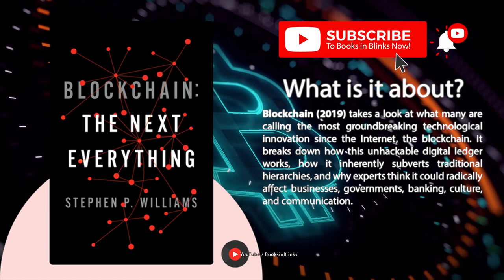Blockchain by Stephen P. Williams (Free Summary)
The Next Everything @BooksinBlinks

Blockchain (2019) takes a look at what many are calling the most groundbreaking technological innovation since the Internet, the blockchain. It breaks down how this unhackable digital ledger works, how it inherently subverts traditional hierarchies, and why experts think it could radically affect businesses, governments, banking, culture, and communication.

⏭ 00:00 Introduction to Blockchain by Stephen P. Williams

⏭ 01:08 The blockchain is a new, revolutionary kind of ledger.

⏭ 04:07 Blockchain technology is unhackable and unchangeable.

⏭ 06:40 In theory and practice, distributed applications built on the blockchain have radical potential.

⏭ 09:21 Distributed technology signals a paradigm shift away from centralized hierarchies.

⏭ 11:54 Blockchains champion an unprecedented degree of transparency while enabling privacy.

⏭ 14:42 Environmental friendly solutions for blockchain are underway.

⏭ 17:28 Final summary of Blockchain by Stephen P. Williams

➤ *Who is Stephen P. Williams?*

Stephen P. Williams is a journalist and nonfiction author. He has written for the New York Times, Newsweek, and GQ, and runs a sustainable fashion start-up called Wm. Williams, which uses blockchain technology to conduct distributed manufacturing.